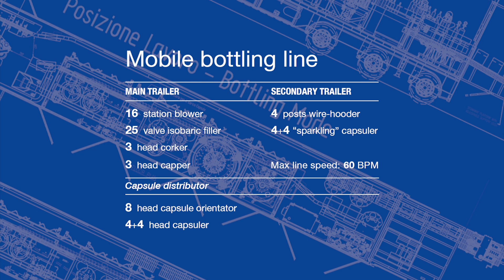Wine bottling line for installation on a trailer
This wine bottling line is installed on a trailer . The mobile bottling line is composed by :
* An air blower with 16 mobile nozzles. The blowing times are controlled by electro-pneumatic valves, the universal grippers allow to run all the different diameters of bottle necks;
* A  25-valve counter-pressure electro-pneumatic filler suitable to fill both still and sparkling wines;
* 3-head corker to cork still natural corks and sparkling natural corks;
* 3-head capper able to close by pick and place different types of closures: ROPP, Vinolock, T-cork and crown corks;
* A 4+4 head capsuler (thermo-shrinking and rolling) with capsule orientation.
* Speed ~60 bpm / 3600 bph.